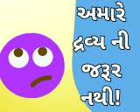March 3, 2020